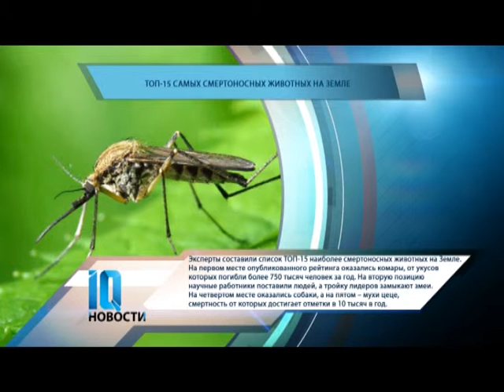IQ Новости. 4